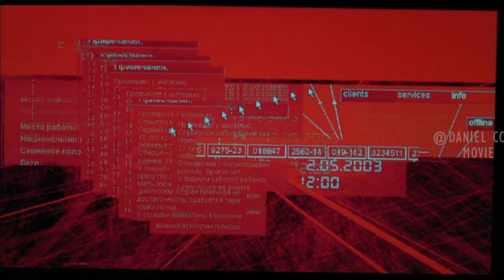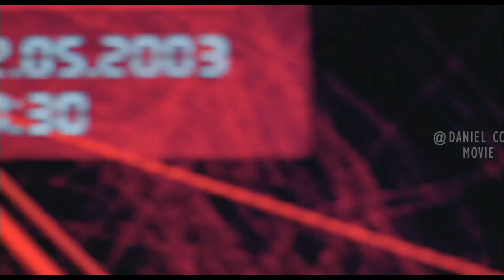Man Is Manipulated Under A World Ruled by Light and Dark Forces |NIGHT WATCH 1 EXPLAINED